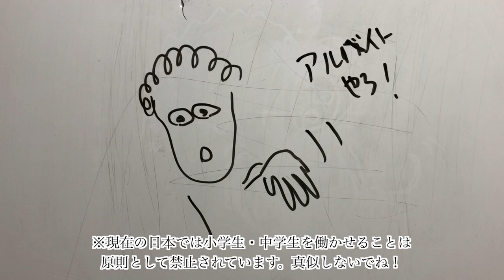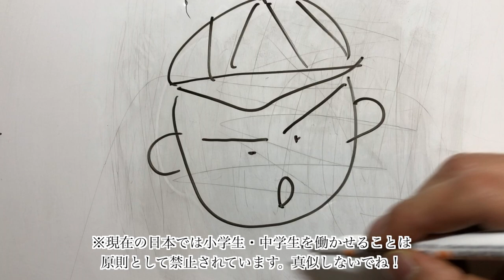【剣道 Kendo】 もっと、打ちを強くしたい！その①‹原因編›Hit harder!【百秀武道具店 Hyakusyu Kendo】